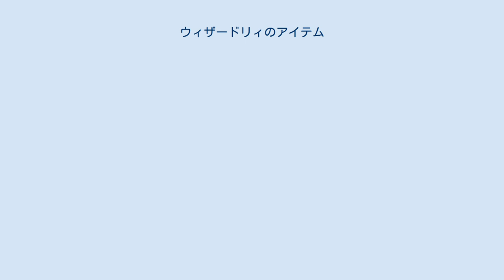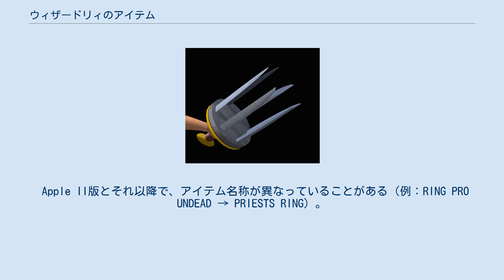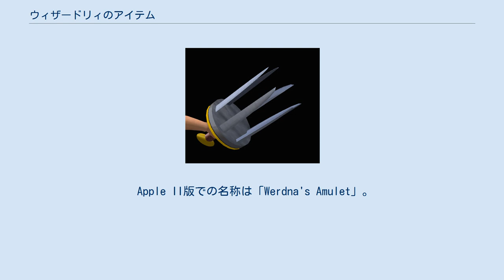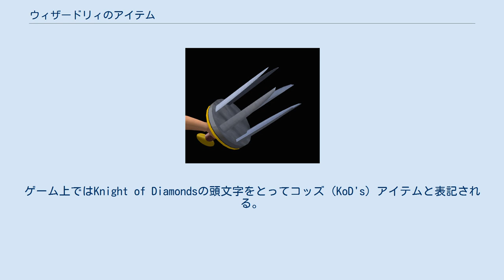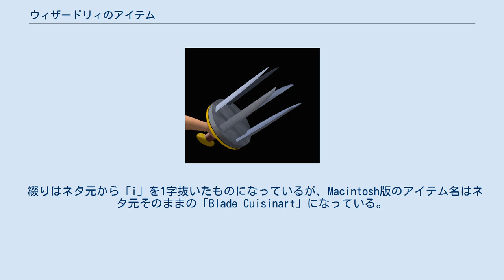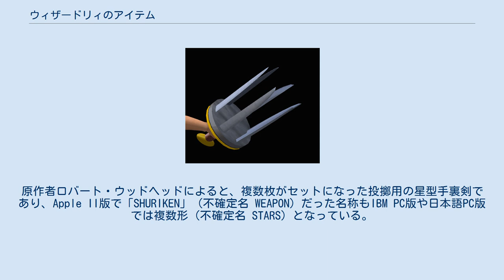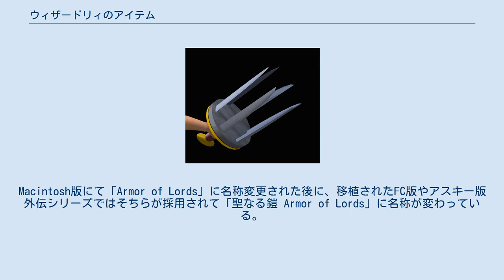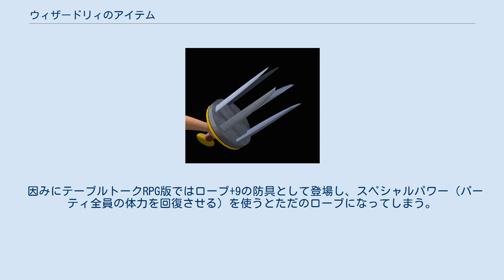ウィザードリィのアイテム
ウィザードリィ 」 ウィザードリィのアイテム ウィザードリィのアイテムでは、1981年に第1作目が発売されたコンピュータ・ロールプレイングゲーム『ウィザードリィ』（Wizardry）シリーズに登場するアイテムについて解説する。
総合的な情報など他の項目については「ウィザードリィ」または 「Category:ウィザードリィ」を参照。
 ウィザードリィとともにコンピュータRPG黎明期の代表作に数えられる「ウルティマシリーズ」では、イベント用アイテム以外は必要最低限のものしか登場しないのに対し、ウィザードリィでは多数のアイテムが登場する。
シナリオ#1 - 3、5においては商店に売却したアイテムの情報が保存され、新しいものを売る度に購入画面に表示されるアイテムが増えていく。
これは今日のコンピュータRPGに多く見られるアイテムコレクションというやり込み要素のはしりと言える。
 本シリーズに登場するアイテムは、主に次のように分類される。
 以下に挙げるものは基本的にキャラクターが装備することによってその恩恵を得られるものである。
逆に、多くのアイテムは装備しないと効果が現れない。
装備可能なアイテムは職業や種族によって定められる。
なかには装備者に呪いを与える物もある（物によっては呪いの対象は性格や種族などが合致しない者に限られる）。
呪いを有するアイテムを装備すると何らかの手段で破壊しない限り別のアイテムに装備し直すことができなくなる。
能力の上昇幅はアイテムによって異なり、ゲームの進行に伴って効果の高いものが手に入りやすくなる。
また、装備品の中にも「つかう（Use）」ことによって呪文と同じ効果を発揮するものもある。
キャンプ時にスペシャルパワーと呼ばれる秘められた力を解放して特別な効果を得られる品もある。
 以下に挙げるものは、直接使ったり特定の地点を通過する時に効果を発揮するアイテムである。
 Apple II版とそれ以降で、アイテム名称が異なっていることがある（例：RING PRO UNDEAD → PRIESTS RING）。
 Apple II版を初めとするPC版では『ダンジョンズ&ドラゴンズ』に倣い、強化された武器・防具の名称に「+1, +2,...」（呪いがかかったものは「-1, -2,...」）と付加する命名規則となっているが、Macintosh版ではそれぞれに固有の名称（例：LONG SWORD +1 → SWORD of SLICING）を付与するようになっている。
FC版は後者の命名を和訳したもの（例：LONG SWORD +1 → SWORD of SLICING → きりさきのけん）となっている。
 以下に「本家ウィザードリィ」に登場するものからシナリオクリアに関るアイテム、並びに過半数である4作品以上に登場したものを紹介する。
なお、名称（日本語訳）はプラットフォームによって異なる場合がある。
 シナリオ#1と#4に登場する。
どちらのシナリオも、このアイテムを手に入れることが目的だが、1と 4では手に入れようとする人物が逆転している。
所持する者を様々な攻撃から守り、体力回復や瞬間移動の力も秘めている。
巨大な力を秘めているため、4では触れるためにはミスリルグローブを手に装着する必要があるとされたが、ソフトークオールスターズ（4の世界において、1で魔除けを入手したパーティ）は剣の切っ先にぶら下げて持ち帰っている。
 製作者やトレボーが手にした経緯は機種や攻略本、小説によってだいぶ異なっている。
Apple II版やFC版では特に言及されておらず、ベニー松山の小説『小説ウィザードリィ 隣り合わせの灰と青春』では製作者はワードナ自身であり、戦乱を収めるためにトレボーの父に手渡し、力を知ったトレボーが父の墓を暴いて手にしたとされている。
シナリオ#4の説明書には、もともと「失われた神々の楽園」に置かれていたとなっている。
他方、シナリオ#4の攻略本「地上への道」では、トレボーが戦力を獲得するために魔道実験を繰り返していた時に異次元から偶然、召喚したものとなっている。
シナリオ#4の真のエンディングではアミュレットは善でも悪でもなく純粋な混沌より生み出されてものとされ、ワードナはそれの作り手の元へ戻すと誓う。
なおミスリルのガントレットでのみアミュレットを掴むことができる。
OVA版でもワードナは左手に銀色のガントレットを装着している。
石垣環の漫画シリーズでは、トレボーの家系に先祖代々伝わっていたも...